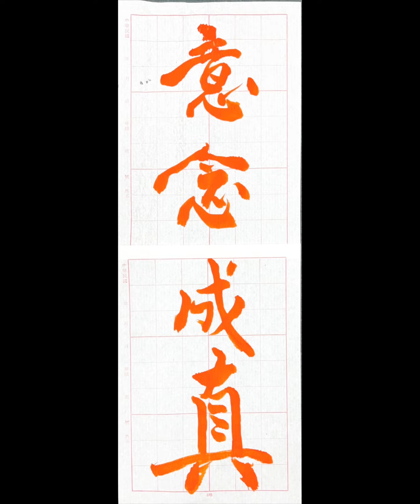行書示範就算手打石膏也可以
楷書運筆正確了，就可以進階到
行草的大字練習，以全身帶筆！
就算是橈骨受傷打石膏也可以寫！